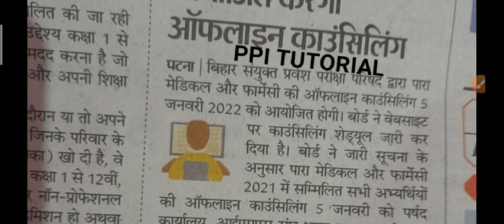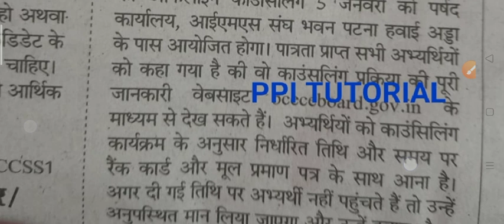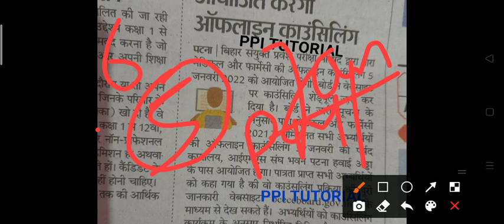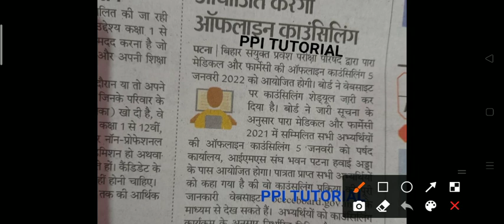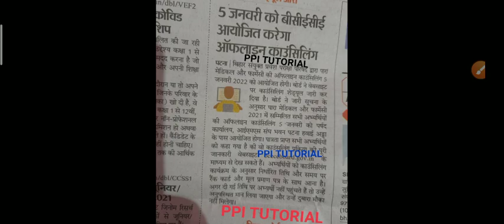bihar paramedical Admission 2021 important documents | bihar paramedical cut-off + Allotment 2021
bihar paramedical में Admission के जरूरी Documents| bihar paramedical Admission 2021 important doc..

paramedical mein admission ke samay kya kya documents lagega
paramedical counselling date
paramedical counselling kab hoga
Bihar paramedical exam cut off 2021/Bihar paramedical exam cut off/paramedical exam result
bihar paramedical exam result date| bihar paramedical result 2021|paramedical entrance exam result
Bihar paramedical 2021 answer key | Bihar paramedical 2021 Questions answer | Bihar paramedical 2021 Questions solution in hindi

paramedical admission important documents
paramedical counselling date
paramedical result 2021 kab aaega
bihar paramedical 2020/bihar polytechnic 2020/bihar paramedical passing mark/bihar paramedical cutt off 2020/stay with education/official cutoff 2019.
Bihar paramedical 2021/कितना नंबर पे सरकारी college मिलेगा/bihar paramedical cutoff 2020
paramedical passing marks | paramedical cut off 2021 | paramedical pass marks 2021 | paramedical cutoff
Bihar paramedical 2021 Cut-off|| Bihar (Pm/pmd) 2021 ka cutoff Kya rahega?

PM and PMm are in medical part.

1.Bihar polytechnic exam date 2020
2.Bihar paramedical exam date 2020
3.Bihar polytechnic 2020
4.bihar paramedical cutt off 2020
5.bihar paramedical rankwise college
6.bihar polytechnic rank card
7.bihar paramedical physics mock test
8.Bihar polytechnic physics mock test-1
9.top paramedical colleges in bihar
8.medical colleges in bihar
9.top govt polytechnic college in bihar 2020
10.Top 10 govt polytechnic college in bihar 2020.
Paramedical passing marks
Paramedical 2021 passing marks

1)Bihar Paramedical ki tayri kese kare
2)Paramedical (Pm/pmd) 2020 ki tayri kese kare
3)Bihar Paramedical 2020 total seats  4)Bihar, Paramedical Mei kitni seats hai?
bihar paramedical counselling 2021, bihar paramedical counselling, bihar paramedical counselling date 2021, bihar paramedical counselling process, bihar paramedical counselling kab hoga,

paramedical counselling 2021, paramedical counselling date 2021, paramedical counselling, paramedical counselling date, para medical counseling, paramedical counselling process 2021,